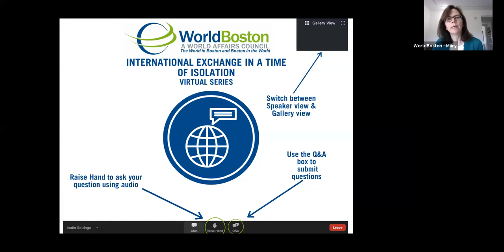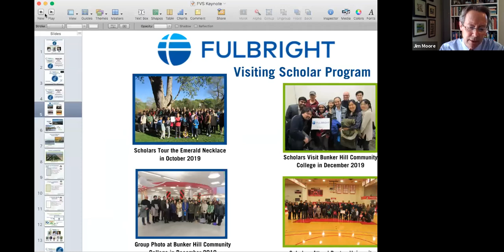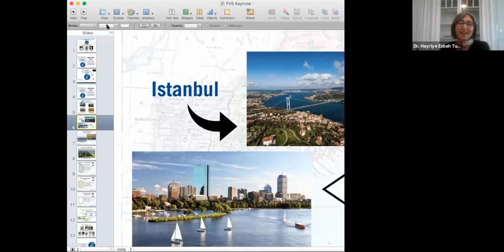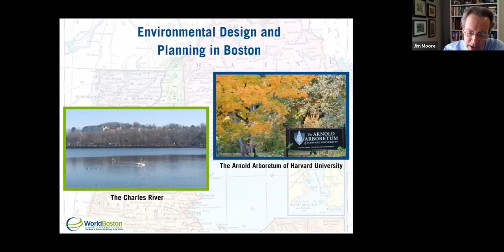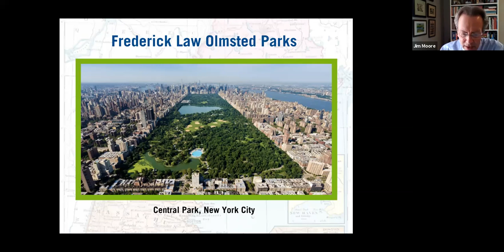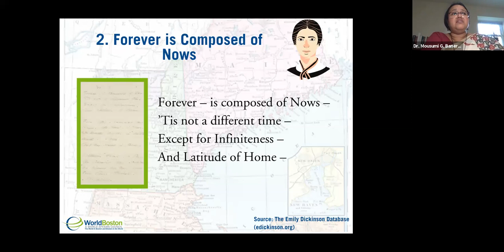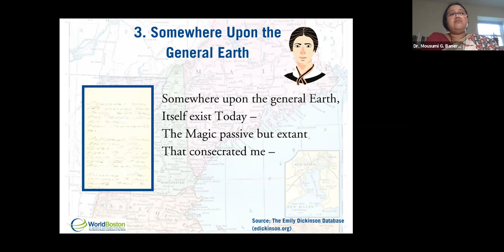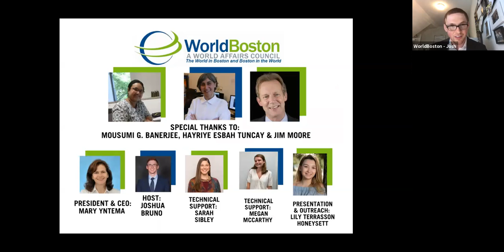A Discussion with Fulbright Scholars: The Legacies of Two New England Trailblazers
Watch for a panel discussion on the Fulbright Visiting Scholars Program, featuring two current scholars speaking on their experience in Massachusetts as well as their current research exploring the contributions of New England trailblazers Frederick Law Olmsted and Emily Dickinson.